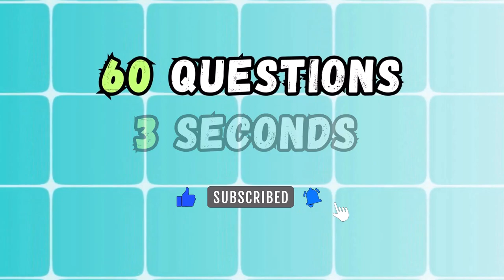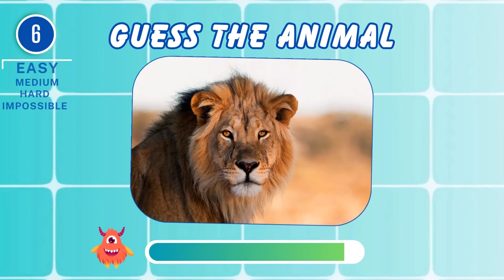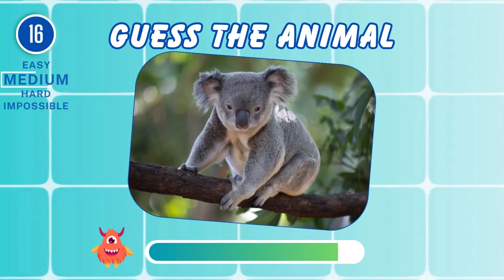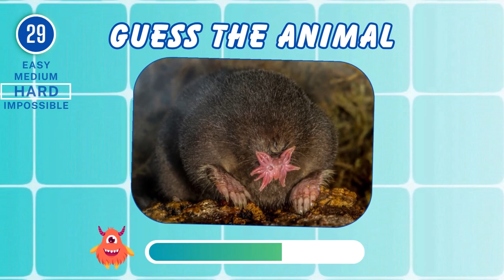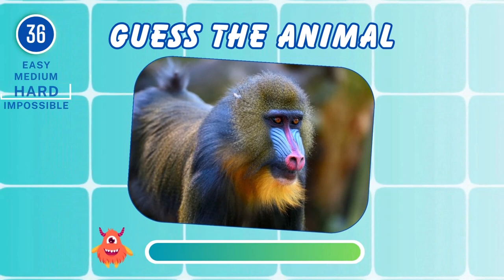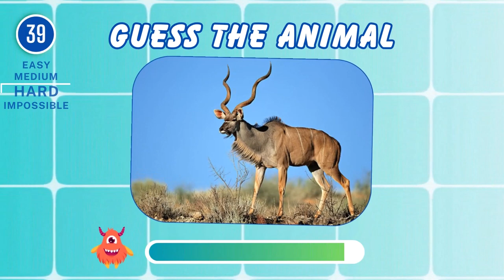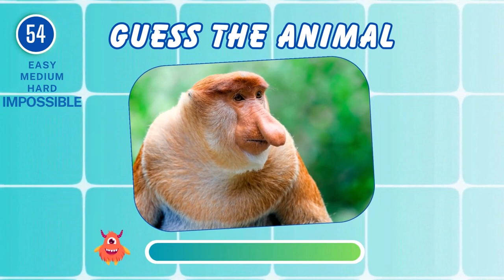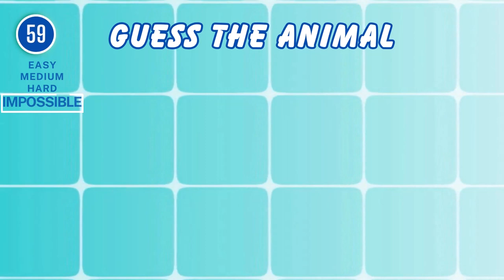Guess The Animals in 3 Seconds | 60 Land Animal Quiz Easy Medium Hard Impossible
In this exciting guess the animal challenge, you will guess the 60 land animals in just 3 seconds. Let's see whether you pass this challenge or fail. This animal quiz challenge will test your general knowledge of animal in the world. We hope you enjoy playing Guess the 60 land Animals.

Guess 100 animal

📺 SERIES QUIZ:
🌟 Guess ALL The Flags In The World | 100 Flags Quiz | How Good is Your General Knowledge